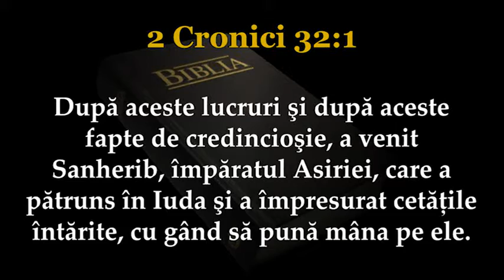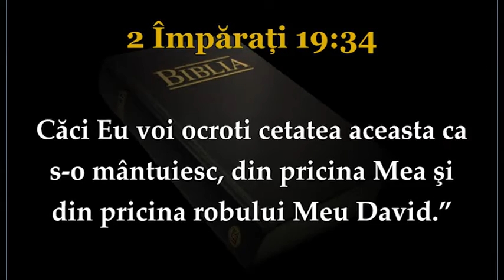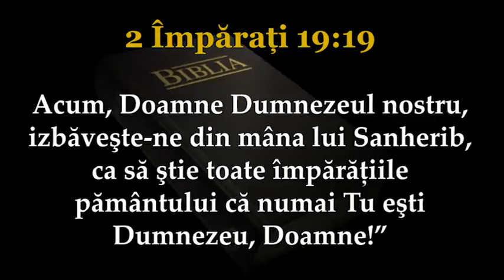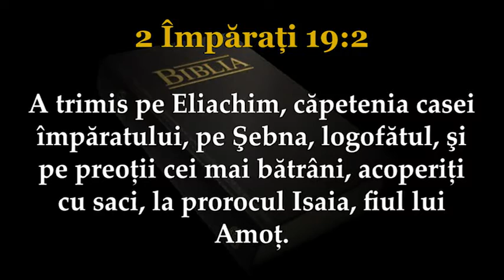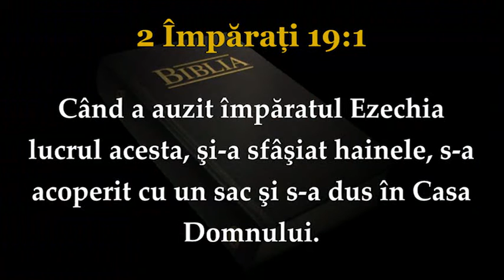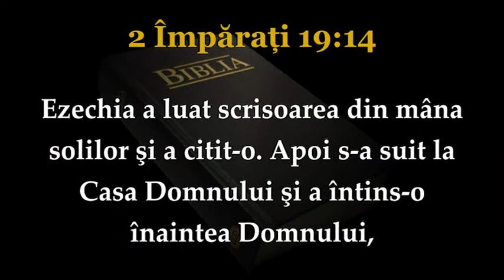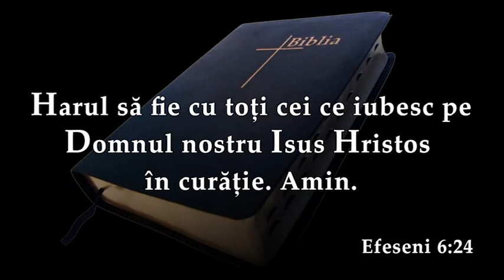Marius Livanu - Motivele izbavirii